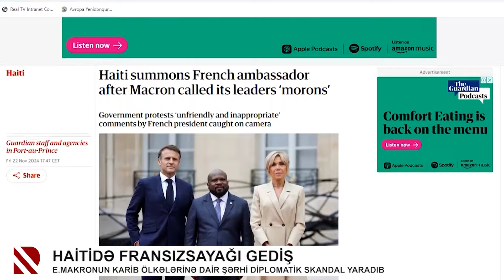Haitidə Fransızsayağı gediş - E.Makronun Karib ölkələrinə dair şərhi diplomatik skandal yaradıb